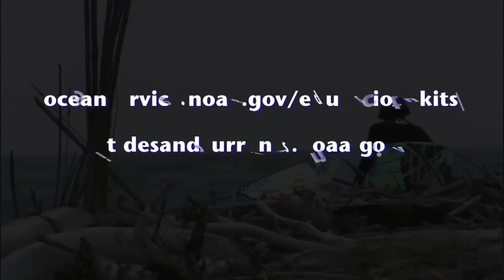Storm Surge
Audience is middle school children. Video explains the concept of what a storm surge is and how NOAA instruments can help people in coastal communities prepare for storm surges.